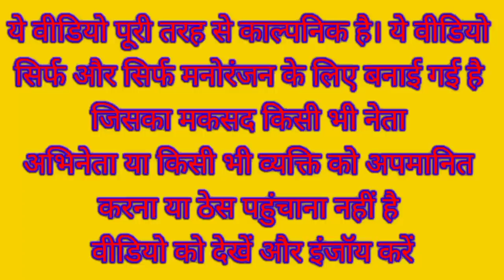योगी जी और केजरीवाल जी ने मोदी जी को छुपाया चादर के अंदर | Modi VS Lalu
Narendra Modi Rahul Gandhi Kejriwal Yogi Adityanath Lalu Prasad Yadav Funny Comedy Video

Udhaar comedy video

Travel comedy video